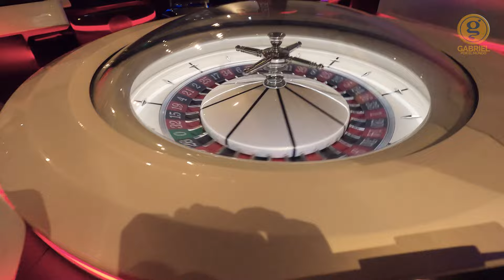Ica, Perú (4K)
0:00 Intro
0:14 Santuario del Señor de Luren
0:56 Plazuela Francisco Bolognesi
1:11 Plaza de Armas de Ica
1:42 Catedral de San Jerónimo
1:58 Iglesia San Jerónimo de Jesus María
2:22 Parque Las Brujas de Cachiche
3:04 Palmera de 7 cabezas
3:30 Iglesia San Francisco
3:37 Casino Richard´s
3:55 Vista noctura de Ica desde la Huacachina

Ica es una ciudad del centro sur del Perú, capital del departamento de Ica, situada en el estrecho valle que forma el río Ica, entre el Gran Tablazo de Ica y las laderas occidentales de la cordillera de los Andes.

La ciudad de Ica incluye cinco distritos urbanos. Según el Instituto Nacional de Estadística e Informática, es la decimoprimera ciudad más poblada del Perú y albergaba en el año 2021 a una población de 453 947 habitantes.​

En Ica destaca la agricultura extensiva y la agroexportación articulada alrededor de la producción en el valle, situado en medio del desierto del Pacífico. Son importantes el cultivo de uvas, espárragos, palmeras datileras, nueces de pecán, algodón, mangos y paltas, entre otros muchos productos, muchos de los cuales convierten al valle en uno de los más exitosos casos de agro-exportación.

El oasis de Huacachina, ubicado a 5 km de la ciudad de Ica, está rodeado de grandes dunas de arena, adecuadas para practicar el deporte denominado sandboard, así como otros deportes de aventura. El 6 de agosto del 2014, mediante el D.S 008-MINAM-2014, fue creada el Área de conservación regional Laguna de Huacachina, con el propósito de rescatar el ecosistema de la zona.

Los primeros habitantes se asentaron en la región de Ica hace unos 9000 años. El "hombre de Paracas", descubierto en las pampas de Santo Domingo, data del año 6870 a. C., constituyendo el segundo horticultor más antiguo del Perú.

Mi viaje a Ica, Perú
Este es un vídeo en resolución 4K grabado con un dron DJI Air 2S y una cámara GoPro Hero 8.

Gabriel por el mundo.